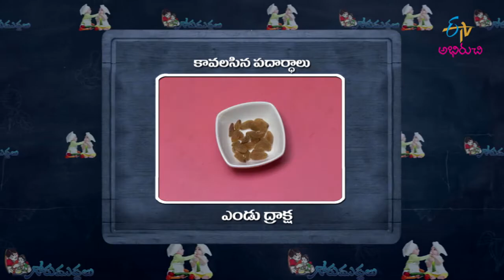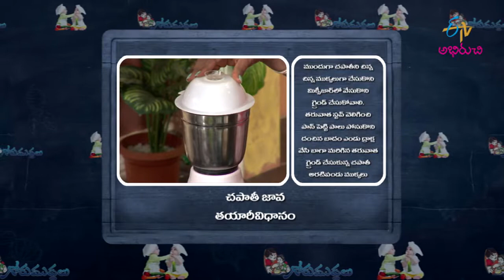Chapathi Java | చపాతీ జావ-పిల్లలకు రుచి, ఆరోగ్యం | Gorumuddalu | 23rd March 2021| ETV Abhiruchi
చపాతీ జావ-పిల్లలకు రుచి, ఆరోగ్యం

Relish the tasty and healthy dish Chapati Java prepared with chapati, banana, milk, almonds and other simple spices.